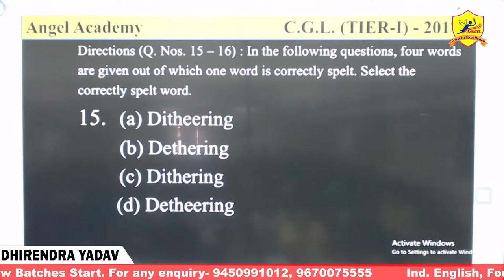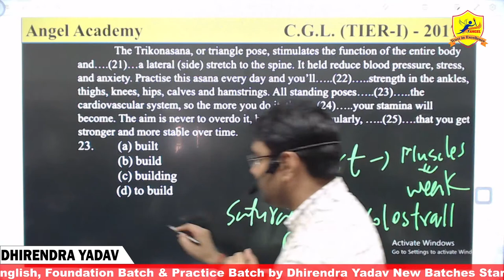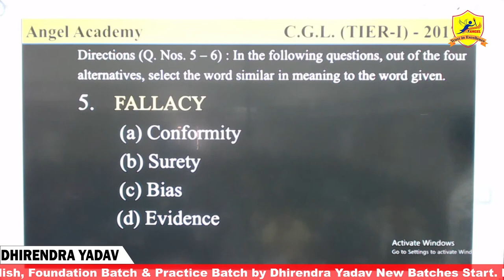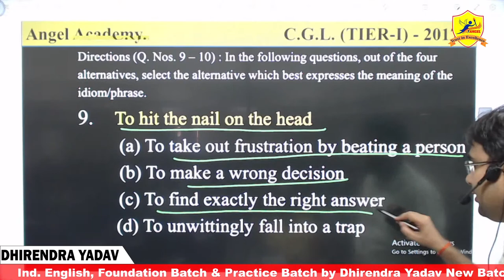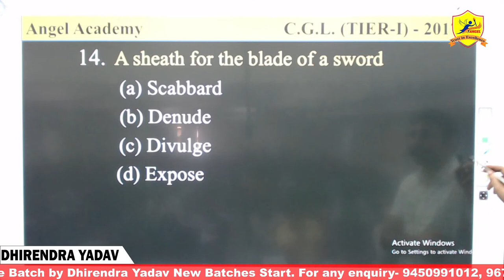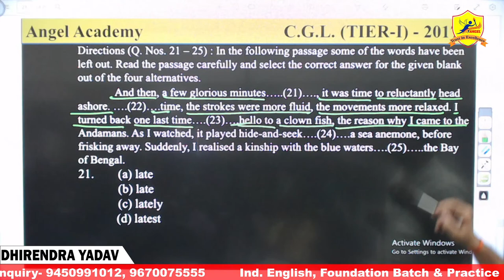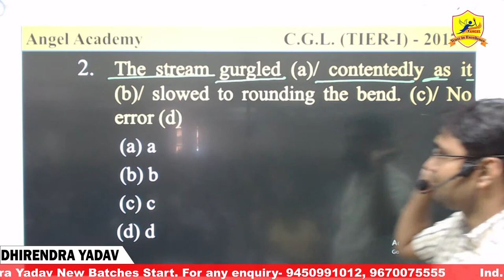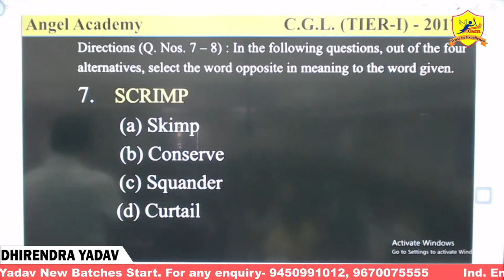Live - 18 II English Practice Batch for SSC , Bank, Defense II By - Dhirendra Yadav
For any enquiry , contacts these numbers :
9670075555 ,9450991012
Dear Aspirants!
    This is a rat race age of competition. Once upon a time when there were neither many study materials like books nor many institutions like coaching centers that is why students faced many difficulties in getting their goals. And now, thus is also a time when there are lots of coaching institutes and study materials that is why students are facing lots of difficulties today,  in selecting study materials and coaching institutes where they can make their bright career. Among these "Angel" is trying to help students lots through different ways and approaches as well as innovative study materials and proper guidance so that students can make their bright future. There are thousands of students whom I have taught and now they have written their stories of success.

Brands do not teach,
                                     We make our students Brands!

Follow Our Website for Study Materiel.